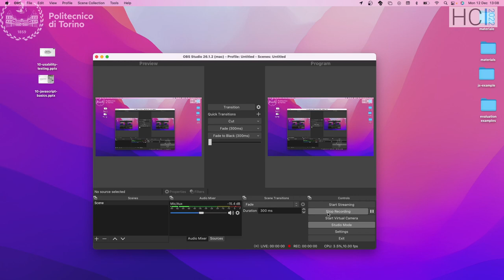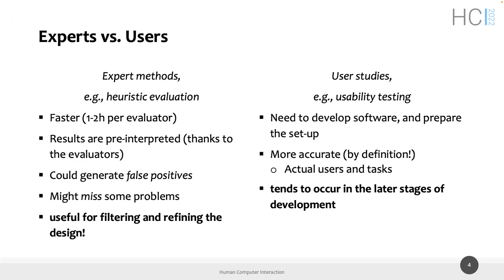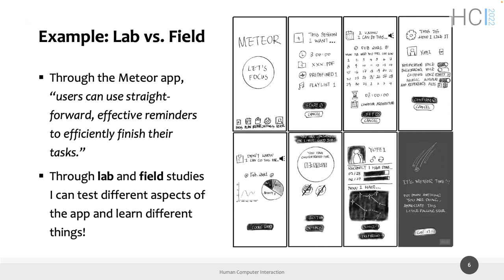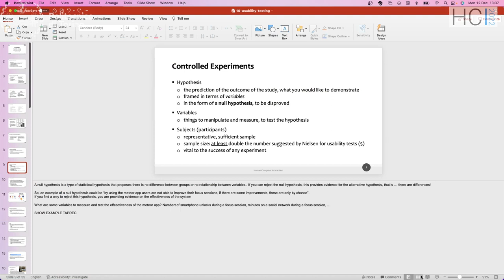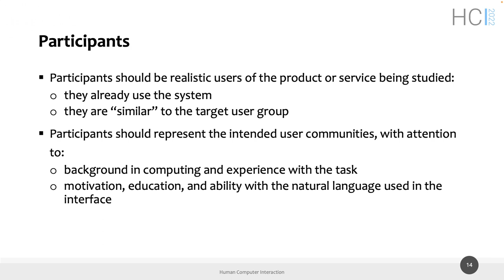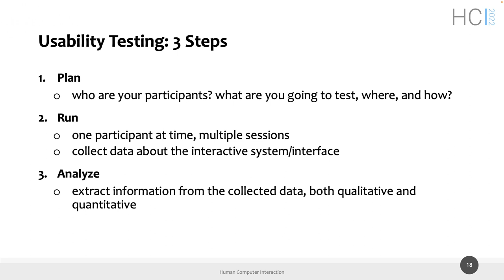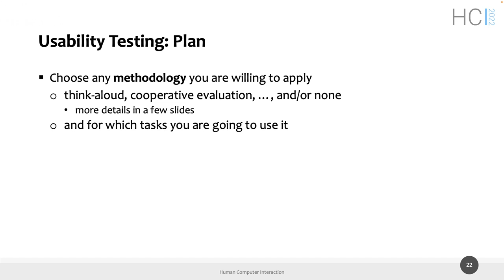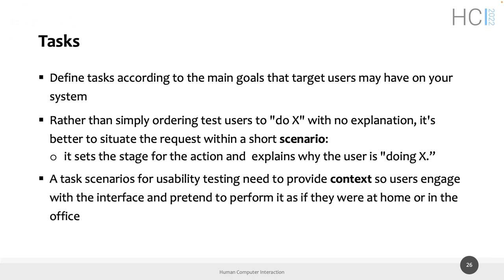HCI2022-L22: Usability Testing (part I)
Lecture 22, date 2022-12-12: Usability Testing (part I)